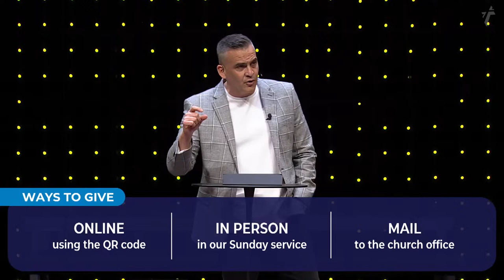Easter – The Story of Victory | Contemporary Service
SERMON
Today we will see how sin entered the world and the consequences it brought upon God's beautiful design. In addition, we will see how God responded to that, and how sin never had the last word.

The Bible is more than just a book with moral lessons. It is the story of God, His people, and His plans. It is the story of redemption in which Jesus and His atoning work is at the center of everything. The Bible is THE GREATEST STORY ever told.

In this series, we have broken the story into four chapters: Creation, The Fall, Redemption, and Restoration. Join us as we explore Creation.

ABOUT
We exist to glorify God by making disciples who make disciples who love God, love one another, love our neighbors, and love the nations. Whether you’re exploring Christianity or a lifelong follower of Christ, you are welcome here. Wheaton Bible Church is a Gospel centered church led by Pastor Hanibal Rodriguez located in West Chicago, IL.

We're glad you're joining us today and hope to see you in person soon!
Join us Sundays! 8:45am & 10:30am - Traditional Service
8:45am & 10:30am - Contemporary Service
12:15pm - Spanish Service - Iglesia del Pueblo Youtube

GIVE
Wheaton Bible Church and help us continue to reach people all around the world